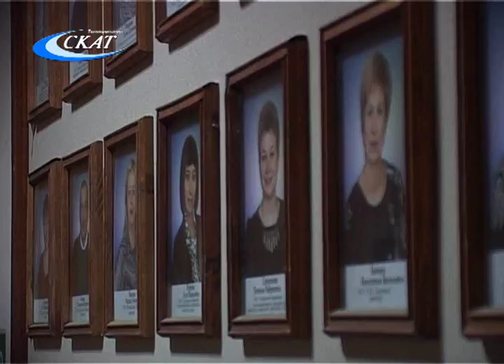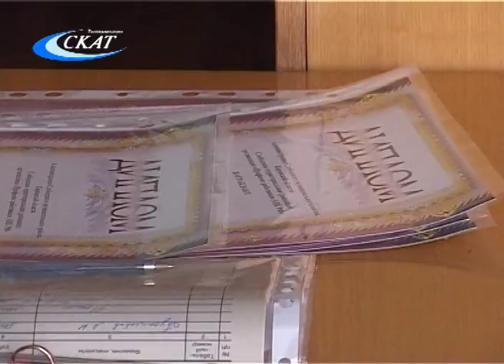НАГРАЖДЕНИЕ УЧАСТНИКОВ КОНКУРСА «ЛУЧШИЙ ПО ПРОФЕССИИ В АПК»